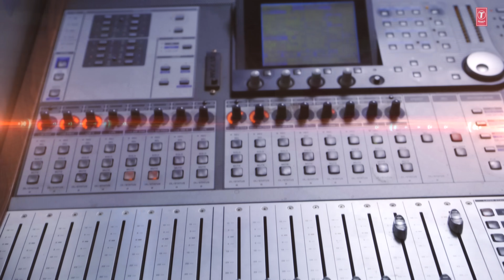Maleyodeya Maadeshwara Video with Lyrics | Sri Vyasaraja | Kannada Shiva Songs | Latest Shiva Songs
Bhakti Sagar Kannada Presents "Maleyodeya Maadeshwara" Full Video with Lyrics from the album "Maleyodeya Maadeshwara" Song sung in voice of Sri Vyasaraja, Music Composed by Parupalli Sri Ranganath & Lyrics Written by Balu Sharma.

Song: "Maleyodeya Maadeshwara" (Lord Shiva Kannada Devotional)
Singer : Sri. Vyasaraja
Lyrics & Music coordination : Balu Sharma
Concept & Direction : Charan Parupalli
Production House : RJ Media Hyderabad/Chennai/Bangalore/Kochi
Chief Operations : Jeevanthy Parupalli RJ Media
Direction team : Anaganaga,Ram GV, Kantlam Anantula, Kadimi Srividya
DOP & Camera Department : Srinivas A V G, Ram Reddy, Dinesh, Bharati, Dilip Raj
Video Editing & VFX : L.Narasimha Prasad
Recording & Mixed at : Nadam Recording Studios, Chennai
Sound Engineer : Mr.Guru

Voice & final mixing at :  Parekh  Recording Studios, Bangalore
Sound Engineer : Mr. Harish Parekh
Programming & Orchestra  : Dakshinamurthy , Chennai

Lyrics :
Elelu maleyodeya madeswara

Elelu maleyodeya madeswara

Nina padanambideno madeswara

Nina padanambideno madeswara

Nina karune kantereyo jagadeeswara

Elelu maleyodeya madeswara

Elelu maleyodeya madeswara

Nina padanambideno madeswara

Nina padanambideno madeswara

Elelu maleyodeya madeswara

Chorus

Jaya madeswara ughe ughe

Charana 1

Baalina bharadali ninna neneyade ninna nudiyade nadede

Eebalu sullendu aritaaga ninnedege ododi naa bande

Ninna kandanu naanendenisi oppiko nanna appiko

Ninna paada vomme sokalu naasavaaguvudu dosaraasigalu

Chorus

Sri mahadeswara Jaya mahadeswara

Saranam saranam maadappa

Elelu bettada maadappa

Bhaktara hrdayave neenappa

Bhaktara bandhu maadappa

Ninna padadaalu naavappa

Charana 2

baala bandhanava bidisi Kaayo ninnedege nammanoyyo

ninna saamipya namage karunisi kaayappa namma maadappa

baala bandhanava bidisi Kaayo ninneḍege nammanoyyo

ninna noḍuva hambaladinda na betta hattibande

bennahatti kaduva praarabdhava suttu kaayo tande

Chorus

Saranam saranam maadappa

Elelu bettada maadappa

Bhaktara hrdayave neenappa

Bhaktara bandhu maadappa

Ninna padadaalu naavappa

Charana 3

Ee baala kaarirula kaledu kaayappa

Chorus

Madesaa maadappa mahadesvara

Charana 3

Ee balajyotiyanu belagu maadappa

Chorus

Maadesa madappa mahadeswara

Charana 3

Tappugala mannisi kaihididu kaayappa

Chorus

Maadesa madappa mahadeswara

Charana 3

Madeswara jaya madeswara jaya madeswara